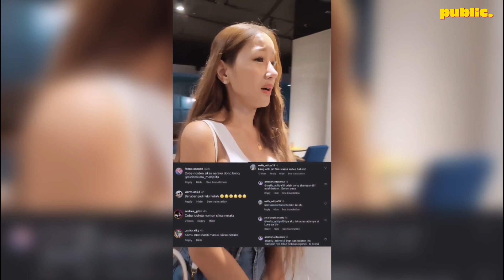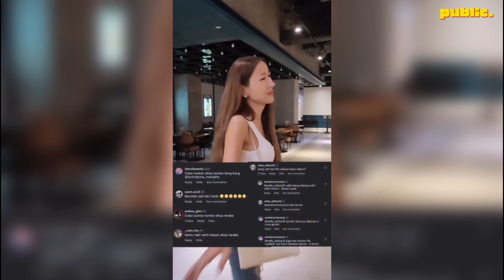Lucinta Luna Ingin Berubah Jadi Sosok Lebih Baik Setelah Ketakutan Nonton Film 'SIKSA NERAKA'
Film SIKSA NERAKA telah tayang di bioskop seluruh Indonesia sejak 14 Desember tahun lalu. Dua pekan penayangan, sajian horor yang diadaptasi dari komik karya MB Rahimsyah ini memberikan imbas tak terduga kepada masyarakat.

Sebagaimana diketahui, sempat viral reaksi seorang waria yang mengaku ingin tobat seusai menonton film besutan Anggy Umbara tersebut. Yang terbaru, muncul reaksi serupa dari Lucinta Luna.

Lucinta Luna diketahui baru saja menonton film SIKSA NERAKA setelah mendapat rekomendasi dari warganet. Usai menonton, pelantun tembang Jom Jom Manjalita ini mengaku banyak adegan yang membuatnya ketakutan.

"Tahun 2024 emang aku harus banyak perubahan ya karena banyak banget adegan seram yang bikin aku kayak nggak kuat aku nontonnya, bener," kata Lucinta dikutip dari unggahan Tik Toknya, Selasa (2/1/2024).

Dengan wajah sembab dan mencoba menahan tangis air mata, Lucinta Luna mengucapkan terima kasih pada netizen yang memintanya menonton film tersebut. Karena setelah menonton, ia ingin berubah menjadi pribadi lebih baik lagi.

"Bener aku harus banyak perubahan. Ini semua berkat netizen makasih sudah menyadarkan aku. Pokoknya aku mau berubah lebih baik lagi," ucap Lucinta.